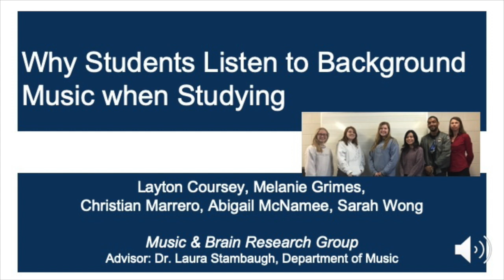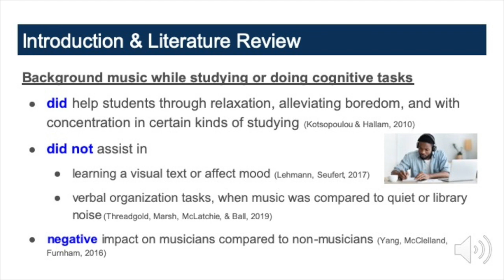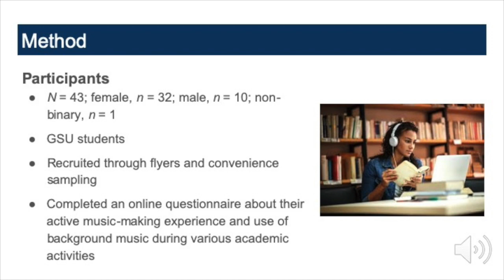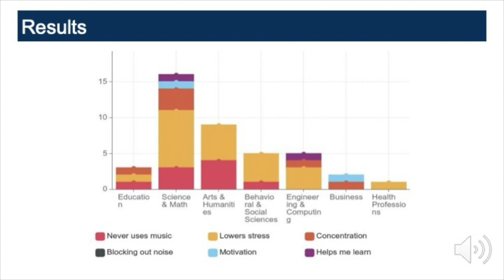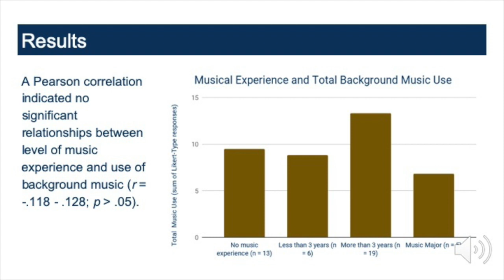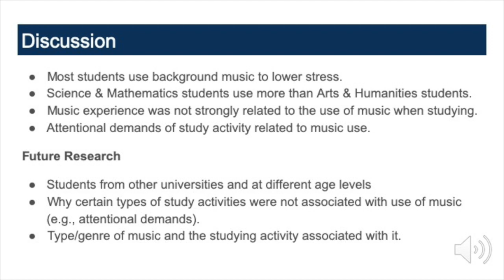(Approximately) Daily Podcast - Episode 07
Information and Music from the Department of Music at Georgia Southern University